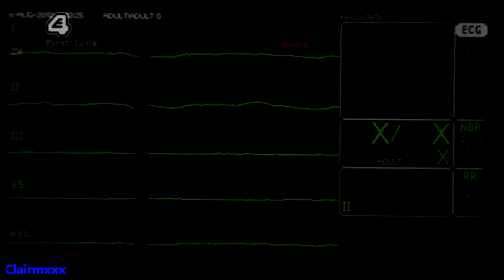[AUDIO GOT MUTED]mitzeee + riley ;; u did it for me, my love, you found peace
i really wanted to do this.. a Ritzeee tribute.
i wish they could have been happy together but it all ended in tragedy because of Mercades... i know she loved him but if she really loved him she wouldn't have slept with his Dad.
a little glitz towords the end, i hope it doesn't effect how you like the video, youtube did it because it wasn't their on the computer

voiceovers:
riley: look what i want can never happen
riley: what i felt for mercades doesn't even compare to what i feel for mitzeee
riley: i love you and every time i try and push you out of my mind you elbow yourself right back to the front
mitzeee: so this is it then
mitzeee: i'm really never gunna see you again
mitzeee: riley
mitzeee: riley, whats going on?
riley: i'm with mercades, i told her everything
riley: look whatever was going on between us its over, it was a mistake, i never loved you
mitzeee: you don't mean that
mitzeee: you don't care about me anymore so...
riley: you no i can't do it because...
mitzeee: what..
riley: because i still love you
riley: mitzeee i know you must hate me right now but that phone call i had to make it, mercades had bobby
mitzeee: riley, RILEY
mitzeee: *crying* sweetheart, please, please, please...
mitzeee: i need an ambulance, hollyoaks village, riley, he's been shot, he's been shot
carl:they'll get ya patched up in no time
riley: i need to see mitzeee, i need to tell her i'm sorry
mitzeee: i need you to pull through
docs: time of death 17:48
mitzeee:  no they can't stop, no they can't stop, THEY CAN'T STOP *crying*

show: hollyoaks
characters: mitzeee, riley